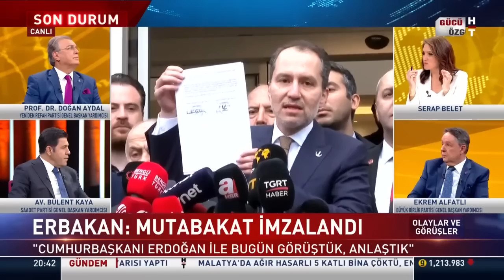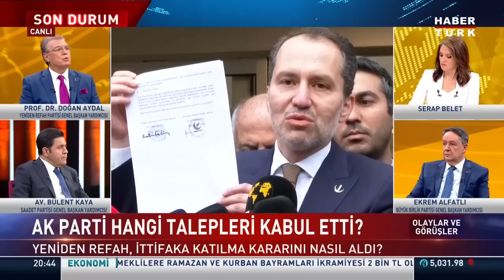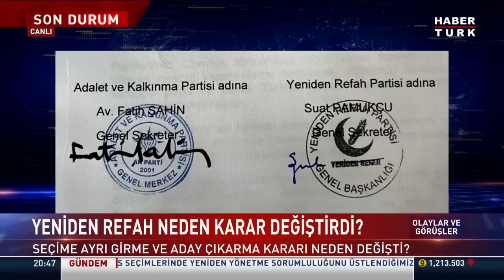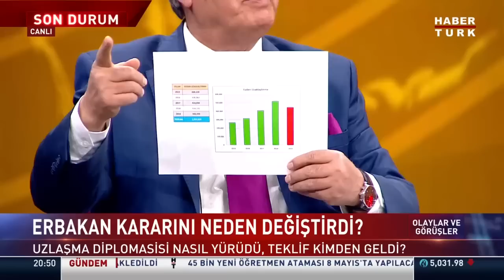AK Parti hangi talepleri kabul etti? Prof. Dr. Doğan Aydal yanıtladı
Ak Parti hangi talepleri kabul etti?

Olaylar ve Görüşler’de Serap Belet sordu; Yeniden Refah Partisi Genel Başkan Yardımcısı Prof. Dr. Doğan Aydal yanıtladı.